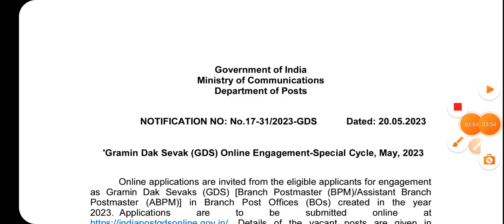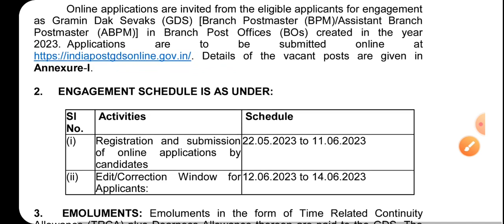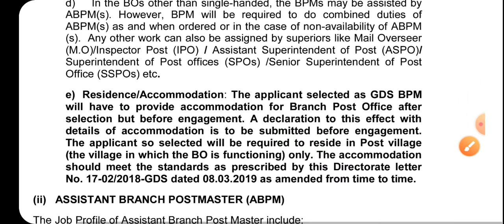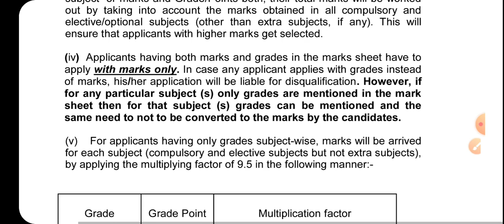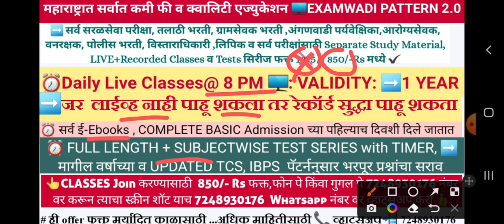फक्त दहावी वरून 12,828 पदांसाठी नोकरीची संधी/⬇️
⬇️ भारतीय डाक विभागात महाराष्ट्र सर्कल  भरती ⬇️
Online अर्ज करण्याची शेवटची तारीख: 11 जून 2023

8 PM TO 10 PM

 परीक्षेच्या अगोदर तुमचा सर्व सिल्याबस कम्प्लीट केला जाईल त्यानंतर जास्तीत जास्त प्रॅक्टिस करून घेतली जाईल मागील वर्षाच्या प्रश्नपत्रिका व TCS, IBPS PATTERN नुसार संभाव्य प्रश्नांची...